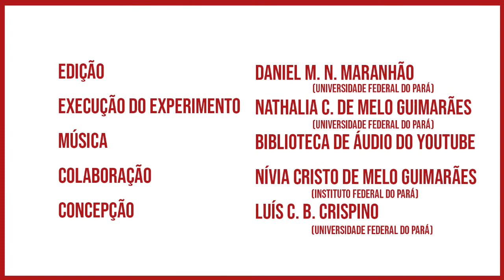Experimentando: Medindo a reflexão da luz II / Measuring light reflection II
Vídeo produzido pelo Laboratório de Demonstrações da UFPA com o objetivo de dar suporte ao experimento denominado “Medindo a reflexão da luz”, disponível no link

Experimento realizado por Nathalia Cristo de Melo Guimarães, que é Graduanda em Física pela UFPA e Colaboradora do Laboratório de Demonstrações desde 2020. Filmagem realizada por Nívia Cristo de Melo Guimarães, que é Graduanda em Ciências Biológicas, pelo Instituto Federal do Pará.